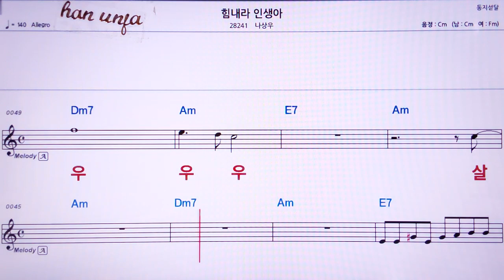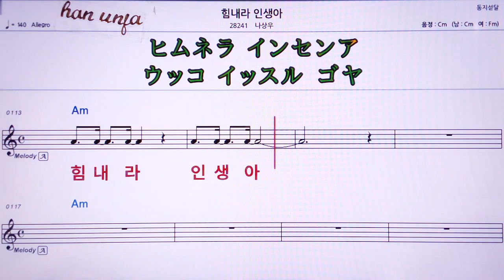💖힘내라 인생아/나상우 👍MR,유투브 노래방, 가라오케, 악보, 코드, 가사 ,Karaoke,반주